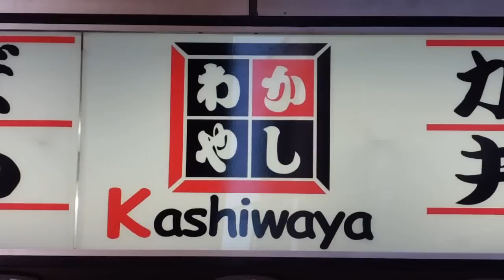【きのこ】と【野菜天もり】そば サービスで肉もらっちゃいました。 ★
かしわや　三軒茶屋店

喜島春樹を作り上げた品々はこちら↓